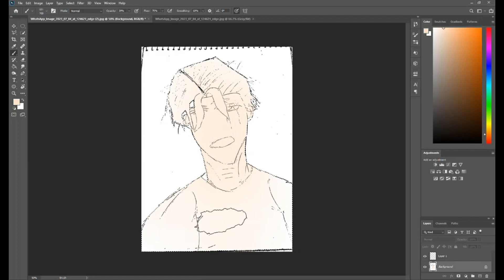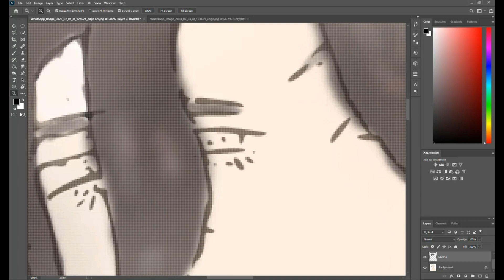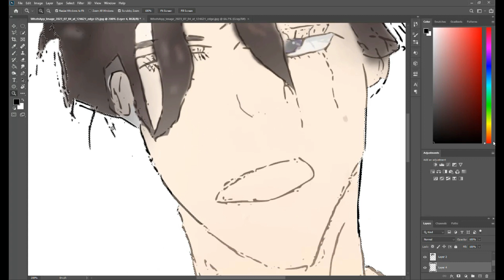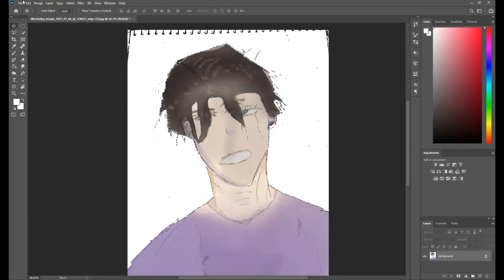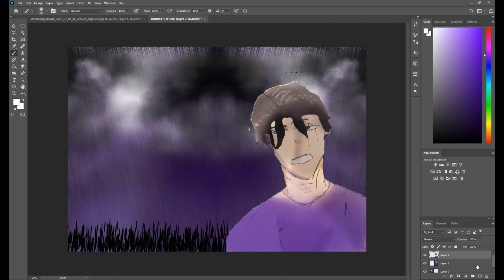Time-lapse: Sketch character & Handmade background